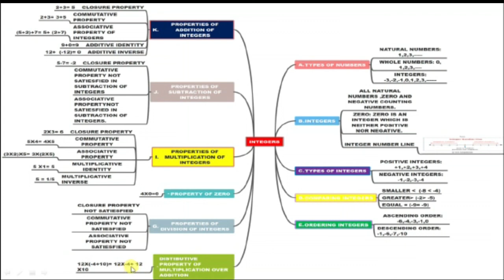GRADE 7 MATHEMATICS INTEGERS